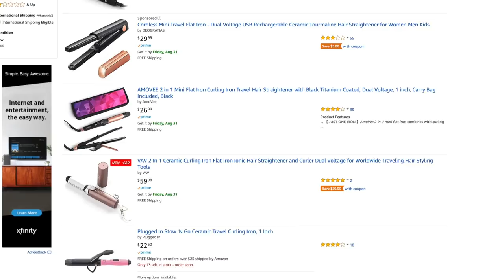IS THIS FLAT IRON A GAME CHANGER? // AMOVEE 2 IN 1 FLAT IRON REVIEW/FIRST IMPRESSION 2018 | GLENDA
HELLO HELLO!!!
In today's video I am trying yet another very innovative hair tool! enjoy! ❤️

♥ PRODUCTS MENTIONED:

Amovee Flat Iron